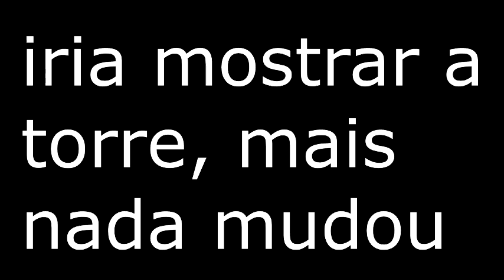Memoria de Ragol parte dois